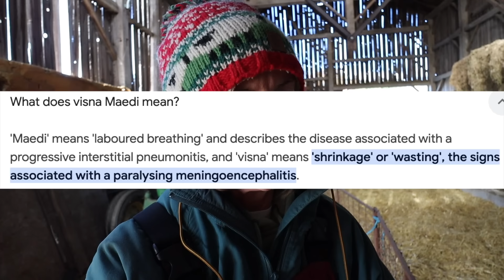Not you too, RubySue. ~ time to face a hard truth.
I've been in denial for long enough...
My sweet RubySue has been gradually getting skinnier over the summer, and I wouldn't immediately jump to the worst conclusion... BUT, her mama and grandmama BOTH passed from what looked like Maedi Visna.

Maedi is exactly that... a gradual wasting of the animal, that only really reveals itself over a lengthy stretch of time.  I guess I had hoped this wasn't going to be her story.

It's Thanksgiving weekend here in Canada, and I was wise enough to get my hoof trimming and lice treatment done just in time...
Because, Mark is itching to start corn harvest.